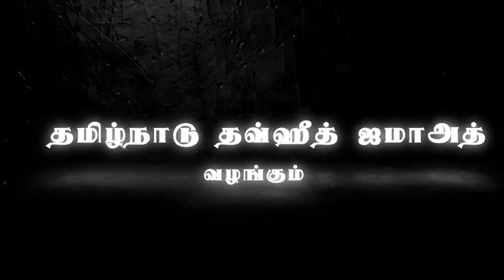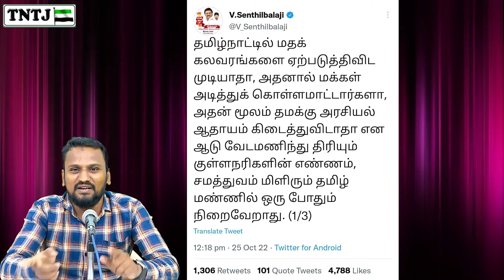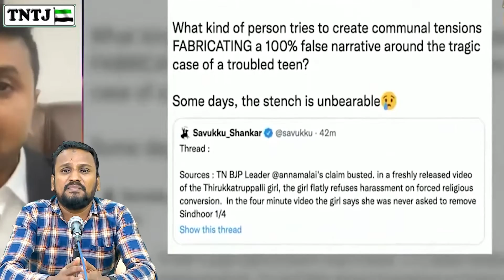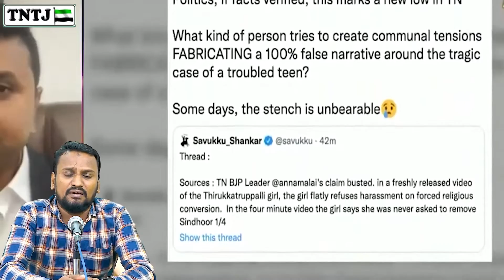கோவை கார் சிலிண்டர் வெடிப்பும் பாஜகவின் சந்தர்ப்பவாத அரசியலும்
இந்த வார பதில்கள் : 27/10/2022
சமூகம் சார்ந்த கேள்வி பதில் நிகழ்ச்சி..!

பதிலளிப்பவர் :  சகோ. ஆர். அப்துல் கரீம் MISc

கேள்வி : கோவை கார் சிலிண்டர் வெடிப்பும் பாஜகவின் சந்தர்ப்பவாத அரசியலும்